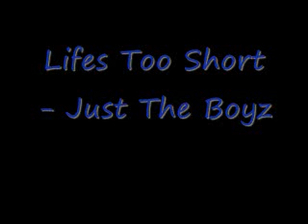Lifes Too Short - Just The Boyz